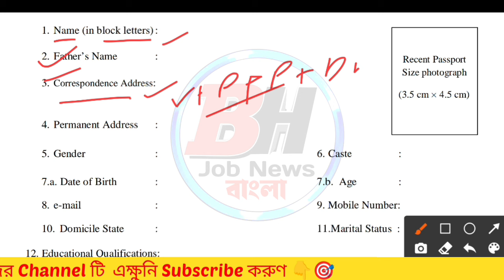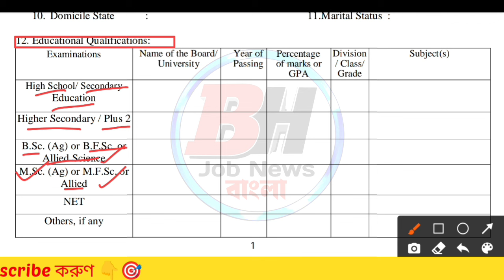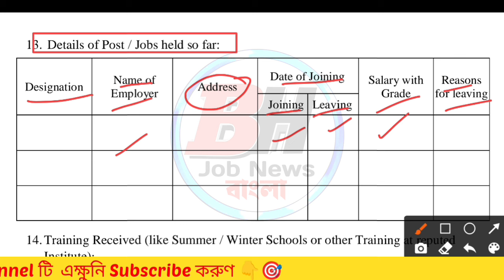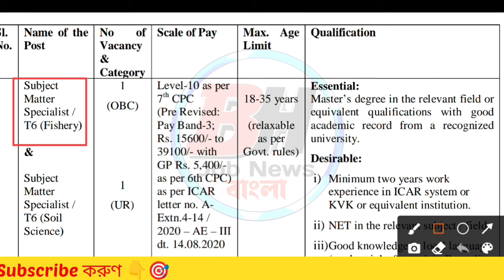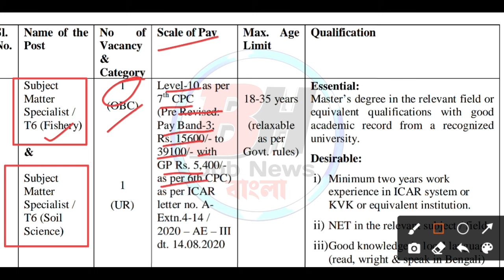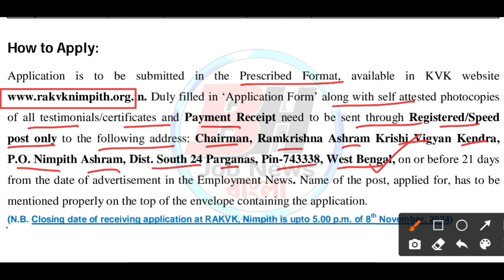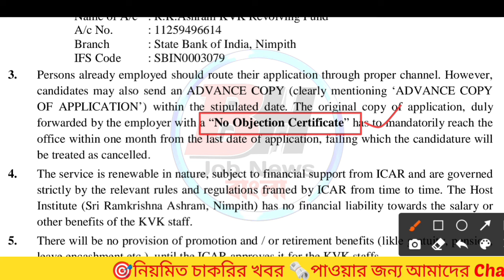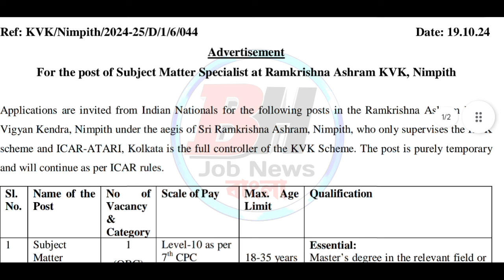😱আজ থেকে পরীক্ষা ছাড়াই 12th পাশে কৃষি দপ্তরে নিয়োগ শুরু📌| ICAR Recruitment 2024💥jobs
🎯Video Related With👇

mahindra yuvo tech plus 575
panchayat recruitment
panchayat recruitment 2024
panchayat recruitment 2024 form fill up
wb krishi prayukti sahayak recruitment 2024
krishi department jobs
wb peon recruitment 2024
wb peon new vacancy 2024
peon job
wb health job recruitment 2024
wb health recruitment 2024
anandadhara prakalpa
bankura job vacancy 2024
anandadhara recruitment 2024
utkarsh bangla recruitment 2024
gram panchayat
Panchayat recruitment
bsk update
wb gram panchayat recruitment 2024
panchayat recruitment 2024 apply online
wb panchayat recruitment 2024 apply online
gram panchayat recruitment 2024 form fill up
gram panchayat recruitment 2024 apply online
west bengal gram panchayat recruitment 2024 form fill up
পঞ্চায়েত কর্মী নিয়োগ 2024 ফর্ম ফিলাপ
gram panchayat recruitment 2024 how to apply
wb job
job
2024 government job vacancy
recruitment 2024
wb jobs
wb upcoming recruitment 2024
govt job

Video is Education & Job purposes Only Copyright Disclaimer Under Section 107 of the Copyright act 1976, Allowance is Made for ´´fair use´´ for Purposes Such as Criticism, Commenting, News Repoting, Teaching, Scholarship, Research. fair use is use Permitted by Copyright Statute banglajobnews